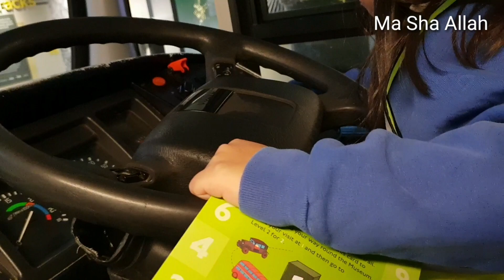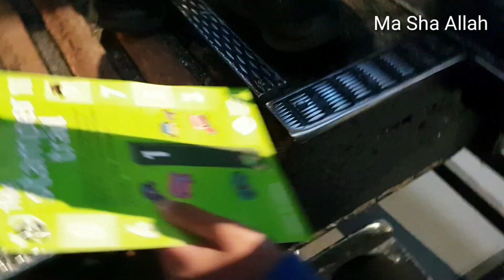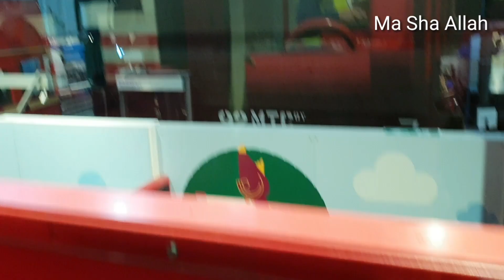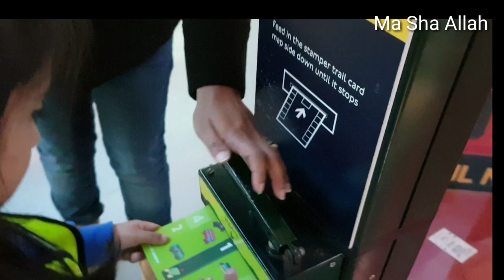I went trip with khadija || Transport Travel Museum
Super memories. Entertainment for everyone.